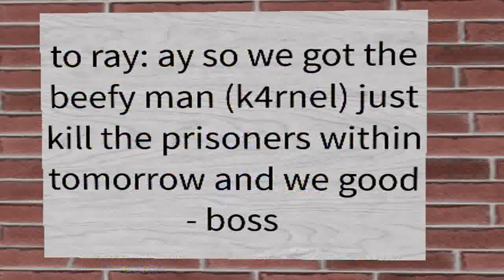cradles music video - fortnite vs roblox (oh no)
this is story:

we get kidnap, we escape because epic otter, after escape we go get swords and stuff, ray know we gone holmie, he call him ARMY, we come to fight, we fight, k4rnel is brainwashed to kill timkanator so rip tim 😔 and then after tim die lizard man avenge tim and kill k4rnel (ez) then wonder pee eyes starts flying in the air and then starts shooting lizard man, the egg hatches with clapper inside, then after he stab wonderful pee eyes and she be gon xd xd xd xd (ples dont say xd it cringe) then after clapper throw grenade and ez all die but then ok_icant finds out that ray was under control and thats it ez.

thank u ray for portraying as the villian, and also making thumbnail like epic og.